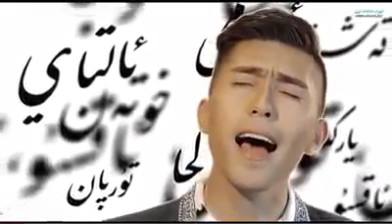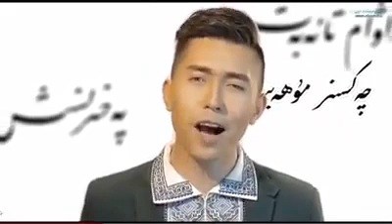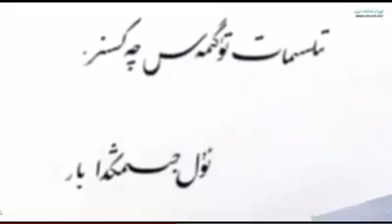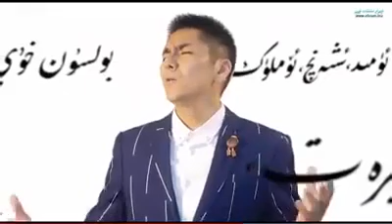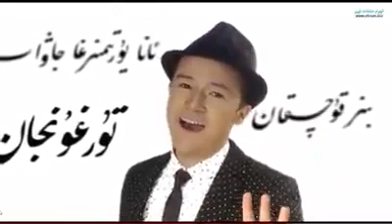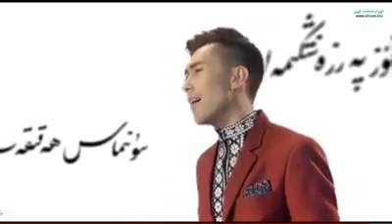Уйгурская песня «Ана Юртум»